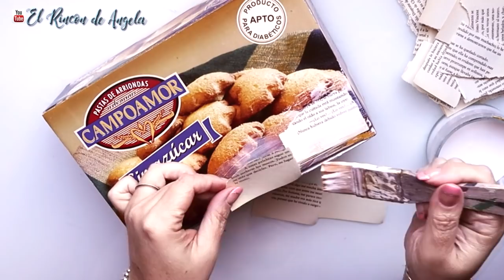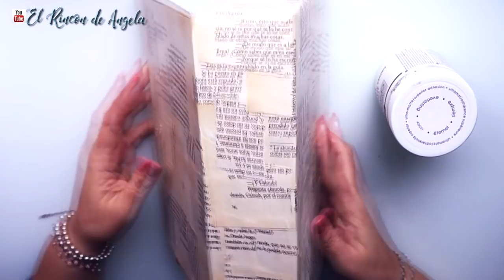Caja de cartón reciclada con DECOUPAGE muy fácil / DIY Manualidades y decoupage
Caja de cartón reciclada con DECOUPAGE muy fácil /  DIY Manualidades y decoupage. En este video voy a reciclar una caja de galletas con decoupage de una forma muy facil.

 Artesanía Chopo SL
C/Leon,3(POLIGONO IND.
Cabo Calleja
Fuenlabrada (MADRID), ES 28947